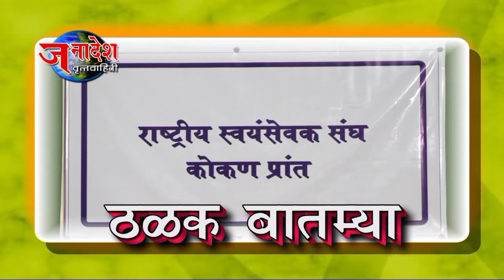NEWS 15 3 2018 THE VISION OF THE BHOOMIPUTRA FOUNDATION SUCCEED IN KHERWADI GYM BATTLE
मुंबई- मुंबईतील वांद्रे पूर्व येथील खेरवाडीमध्ये आमदार निधीतून अंगणवाडी उभारून त्या जागी कमर्शिअल व्यायामशाळा प्रताप सुरु होता. द व्हिजन ऑफ द भूमिपुत्र फाउंडेशन संस्थेने या विरोधात उठवलेल्या आवाजाला यश मिळाले.